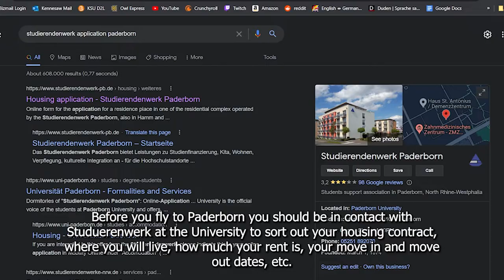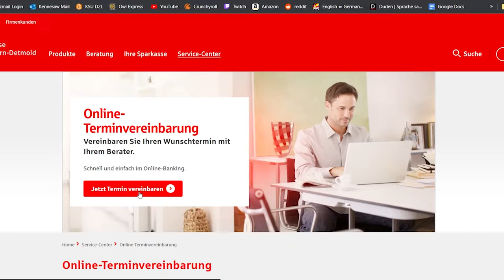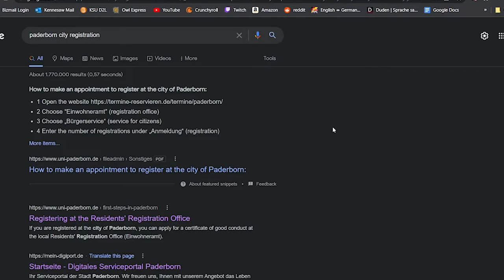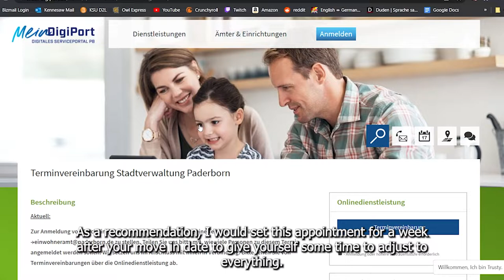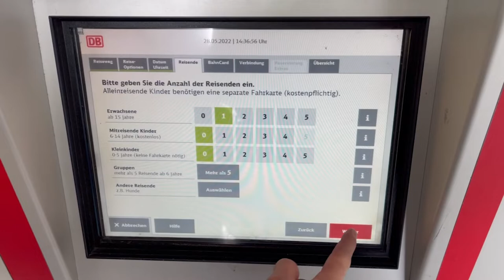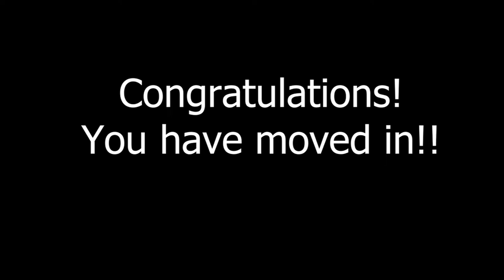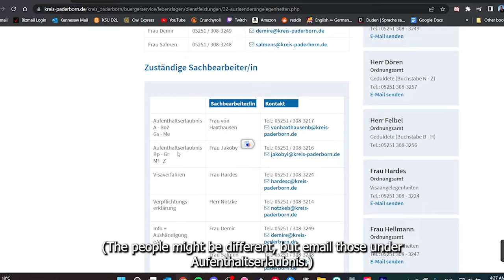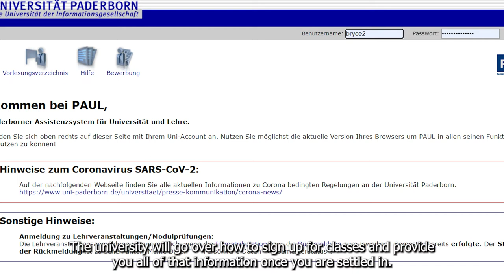How to Prepare for Uni Paderborn as an American KSU Student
USE DA INFOS and TIMESTAMPS below

Chapters:
0:00 Intro
0:51 Preparations before you leave and Studierendenwerk application
2:52 Bank appointment
3:43 Health Insurance and where to find it
5:58 City registration and where to find it
7:25 Where to find the visa office
8:48 Airport and travel
9:14 Navigating Dusseldorf airport
11:07 Buying a train ticket at the station
12:00 Moving into Paderborn and where to find the Studierendenwerk mailbox/office
14:19 Health insurance required docs
14:30 City registration required docs
15:02 Student visa appointment
15:25 Misc. things and using phones abroad
17:01 Deli Card and where to find it
17:40 Internet
17:58 Shopping center
18:34 Registering for classes
18:50 End :)